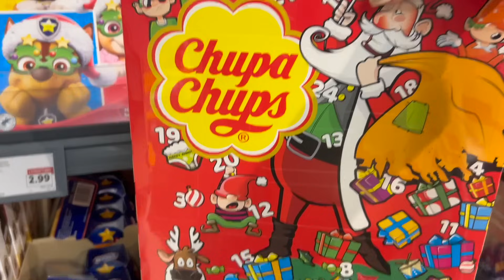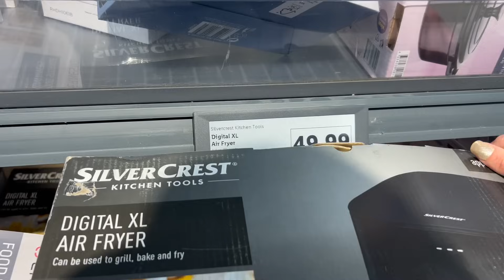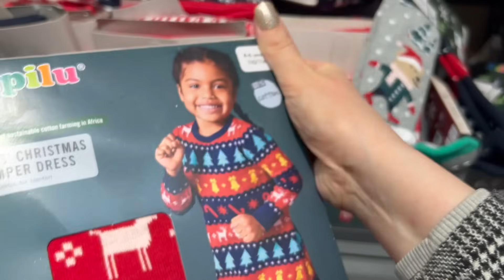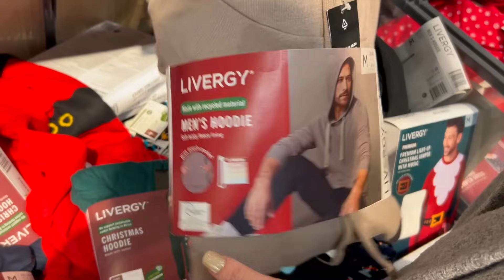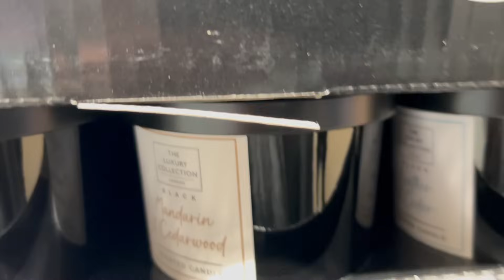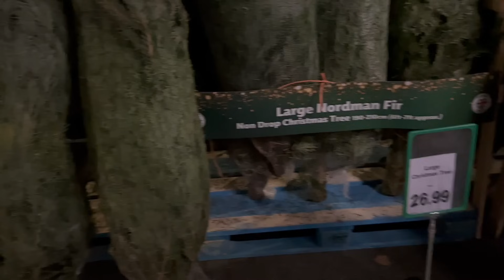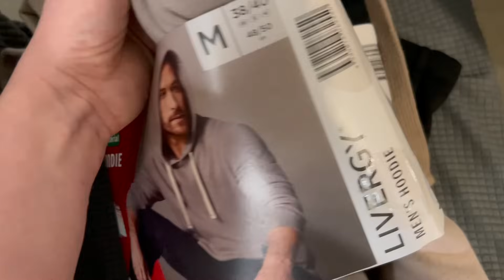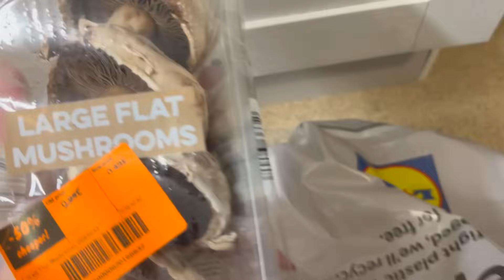CO NOWEGO W LIDLU NA ŚWIĘTA I NIE TYLKO 🤩 ŚWIĘTA W LIDLU 2024